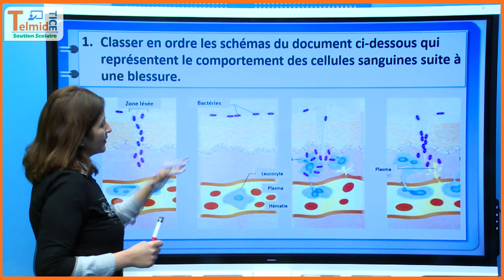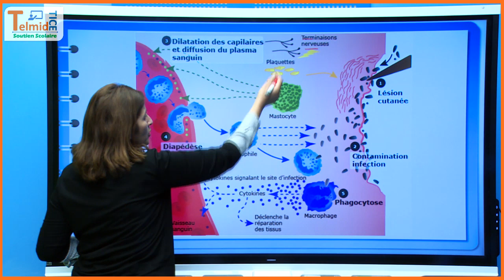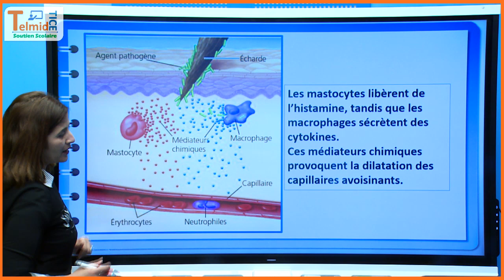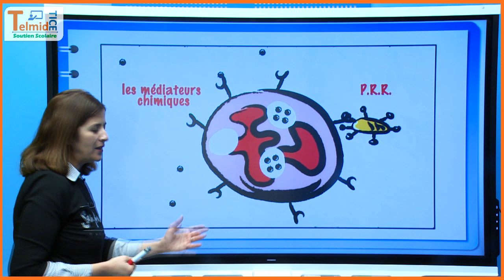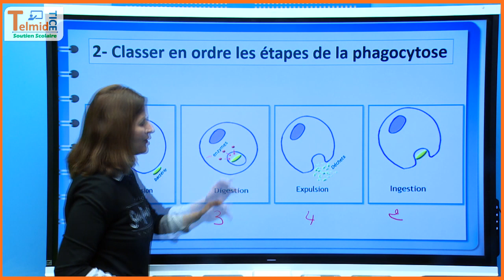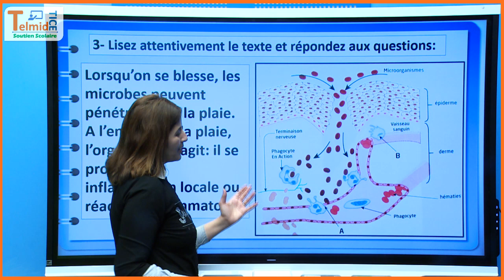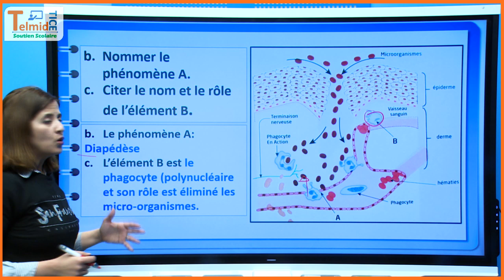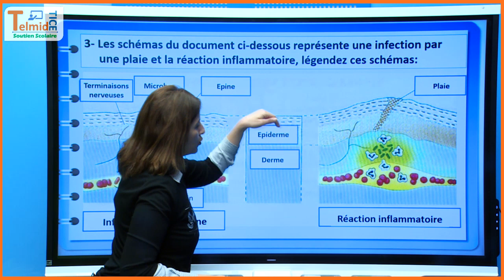L'immunité de l'organisme Série d'exercices N°3